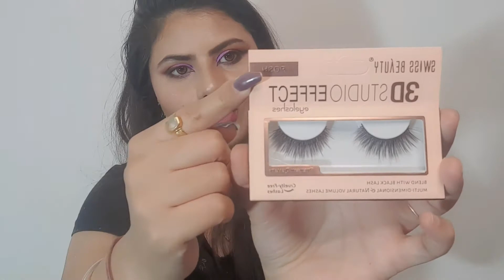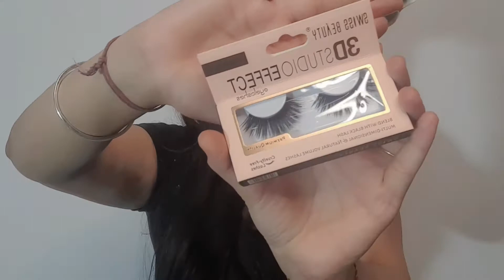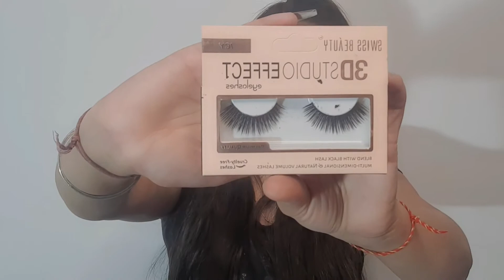*ChitChat*How To Apply Fake Eyelashes For Beginners*Tips/Tricks*MyExperience#AllSwissBeautyEyelashes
Hello My Lovelies,Finally I am Sharing with you all HowToApplyFakeEyelashesForBeginners.And In This video i have Also Shared with you my first eyelashes and what is the experience of mine with fakeeyelashes.And What i usually use tips and tricks to apply Eyelashes and which glue i usually use to apply eyelashes. I hope this video will be helpful for all girls,who want to learn to apply eyelashes.